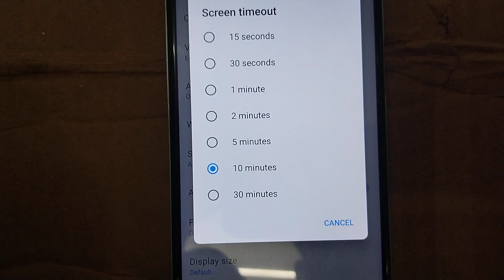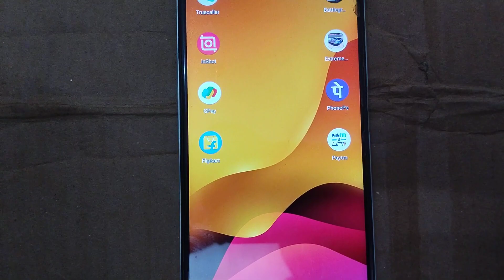how to change screen Timeout | Realme c35 phone ka screen Timeout change kare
1. Realme c35 change screen Timeout
2. Realme c35 increase screen Timeout
3. Realme c35 fix screen problem settings
4. Realme c35 fix screen timeout problem
5. Realme c35 screen Timeout settings

1. Realme c35 screen settings
2. How to change screen Timeout in realme c35 mobile
3. how to increase screen Timeout in realme c35
4. Realme c35 screen off ka time kaise badhaye
5. Realme c35 screen timeout kaise check kare